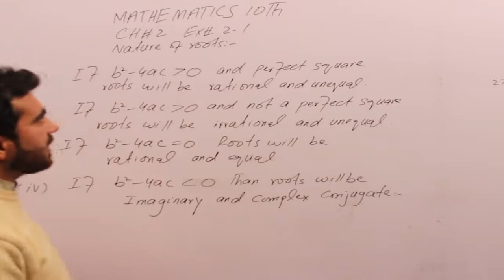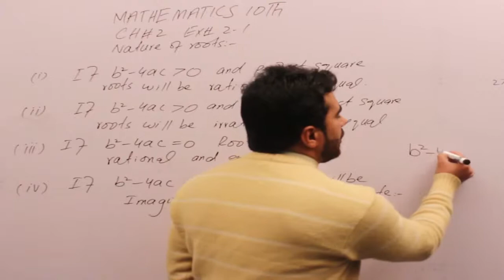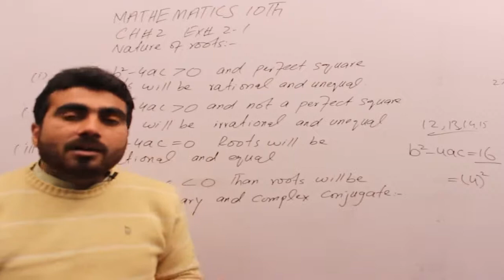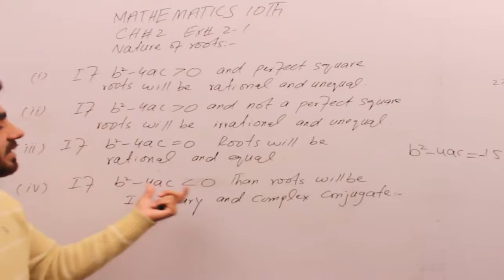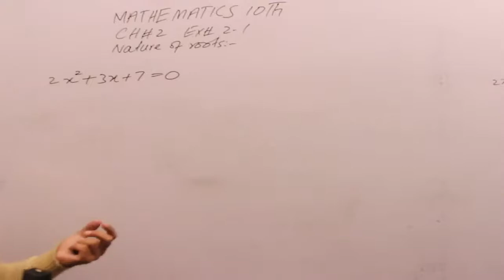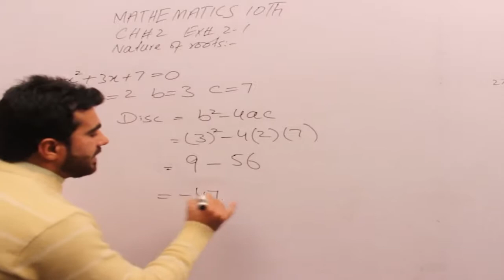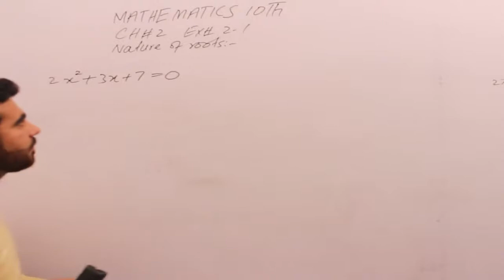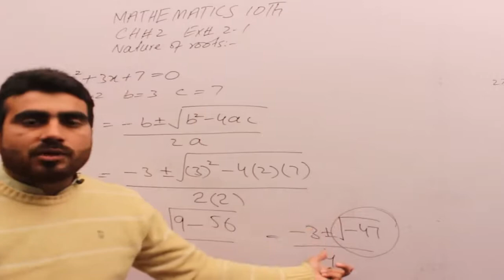Nature of roots CH#2 Ex#2.1 Class 10Th Math